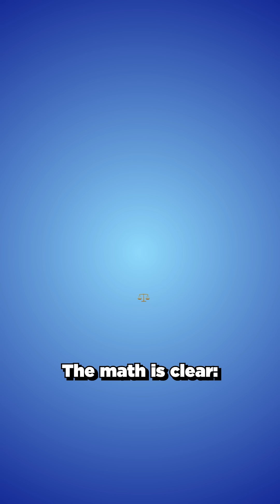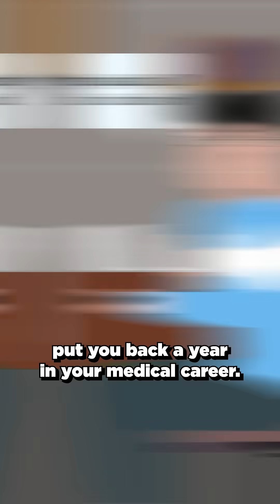Myth or Reality: You Should Apply to 30+ Med Schools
Is this a med school myth or reality? You should apply to many medical schools.

The answer? This one is reality. At Med School Insiders, we recommend applying to no fewer than 25 medical schools.

Want to know why so many qualified applicants don't get into medical school? They don't apply to enough schools.

The average applicant applies to 18 medical schools—and achieves average results. But why settle for average when your entire career is at stake?

Medical school admissions are more unpredictable than most realize.

This isn't just theory. We've analyzed thousands of applications and found that applying to fewer than 25 schools decreases your chances of acceptance.

Think applying to more schools costs too much? Consider this: The average cost to apply to one additional medical school is about $150. Now compare that to reapplying next year. That’s thousands of dollars in application fees, lost income from delaying your career by a year, and the emotional cost of rejection.

The math is clear: Applying to 25-30 schools might cost a few hundred dollars more upfront, but it dramatically increases your chances of acceptance. It's the definition of positive asymmetric risk—small downside, enormous upside.

Don't let short-term thinking put you back a year in your medical career. Apply widely and apply strategically. Use our free med school chance predictor to craft a strategic list that will increase your acceptance odds at MedSchoolInsiders.com/schools.